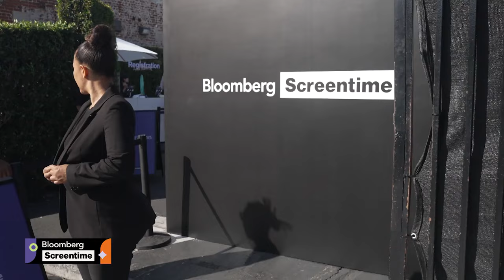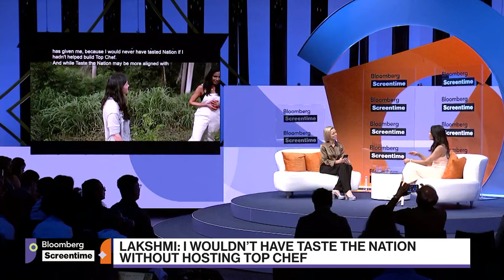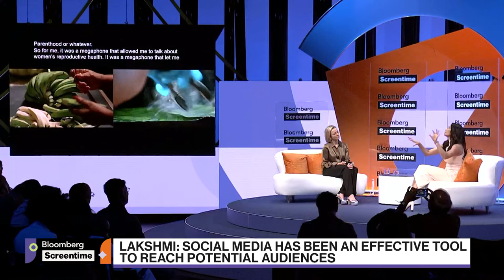Future of Film, Streaming, Gaming: Bloomberg Screentime (Special Report)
Screentime gathered the moguls, celebrities, and entrepreneurs defining the next phase of pop culture. They discussed and debated the future of cinema, the boom in streaming audio and video, the latest sports and gaming experiences, and the potential impact of artificial intelligence on the entertainment industry. (Corrects spelling in graphic.)